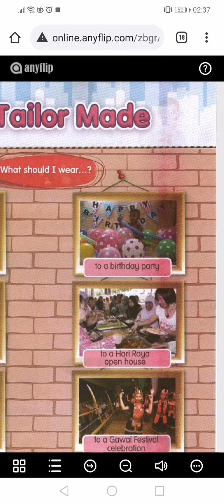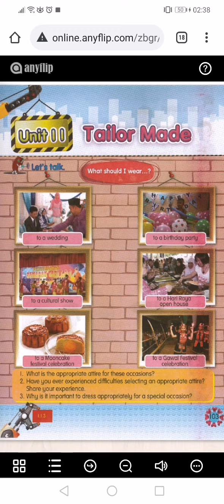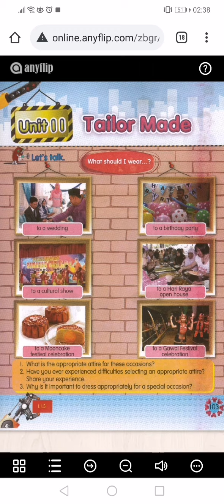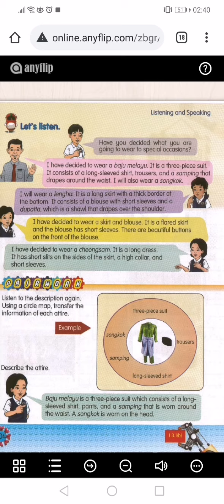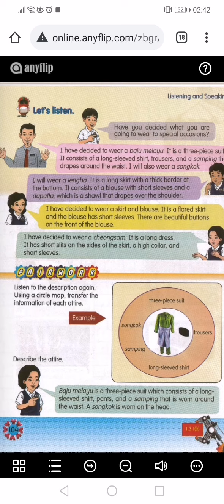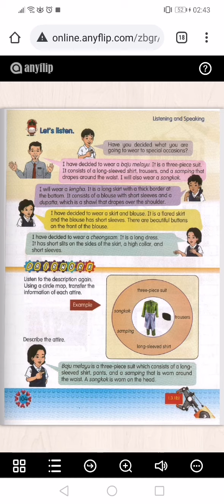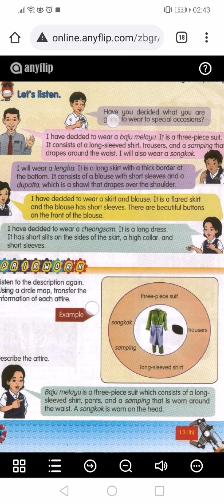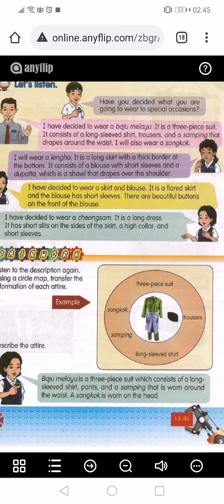English Year 6 : Unit 11 - Tailor Made (page 104)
Draw another three circle maps and transfer  the information of each attire.